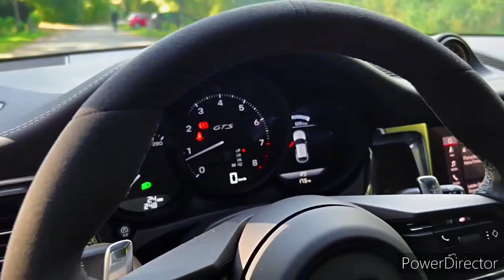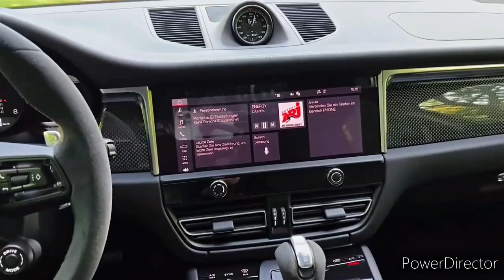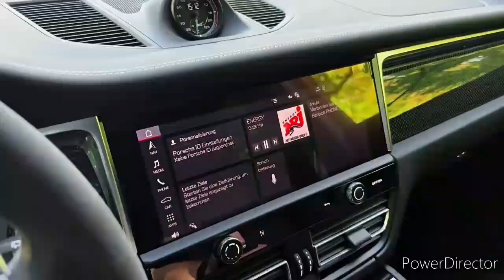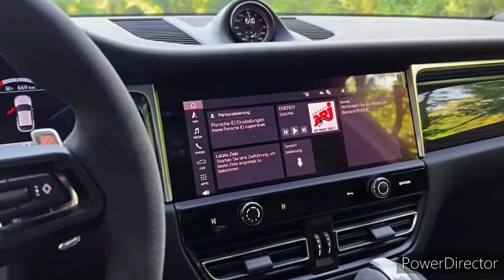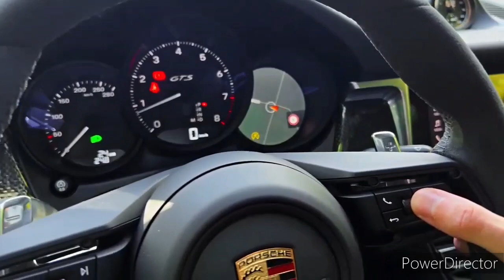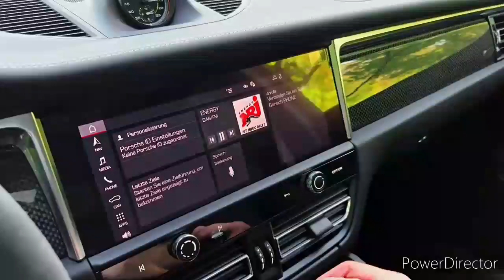2024 Porsche Macan GTS (400hp) - interior and Exterior Details (Luxury American SUV)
There’s No Better Driver’s SUV than the 2024 Porsche Cayenne Turbo GT (POV Drive Review)

2024 Porsche Cayenne Turbo GT - Sound, interior and Exterior Details

2024 Porsche Cayenne Turbo GT - FULL VISUAL REVIEW!

Here's Why the 2024 Porsche Cayenne Turbo GT Is BETTER Than the Lamborghini Urus!

The New 2024 Porsche Cayenne Turbo GT | Walk Around |

The New 2024 Porsche Cayenne Makes Major Changes

2024 Porsche Cayenne Turbo GT: You get what you vote for.

2024 Range Rover Velar - Full Review

All-New 2024 Land Rover Range Rover Velar - the best luxury Car SUV

2024 Porsche Cayenne Turbo GT V8 Luxury Sports SUV – All-New Cayenne Turbo GT Detail

NEW Porsche Cayenne Turbo E-Hybrid 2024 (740HP) | Visual Review, Exterior & Interior

Porsche Cayenne (2024) - Sound, interior and Exterior Details

You Won’t Believe How Fast The New 2024 Porsche Cayenne Turbo GT Is!